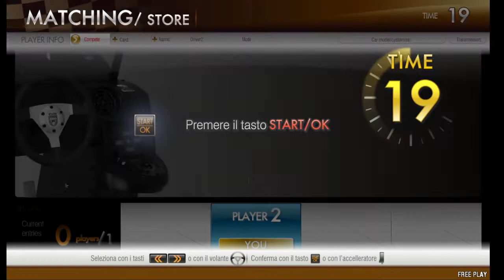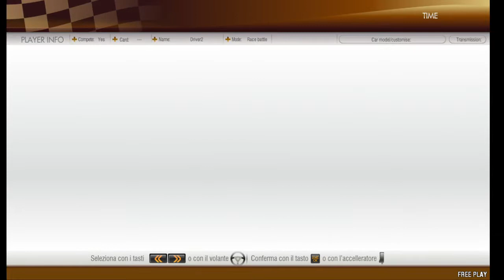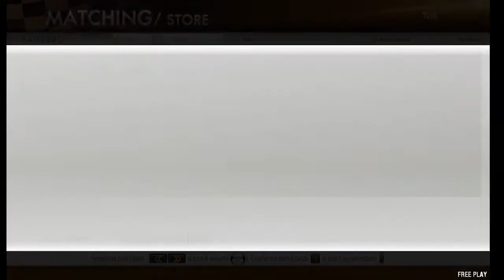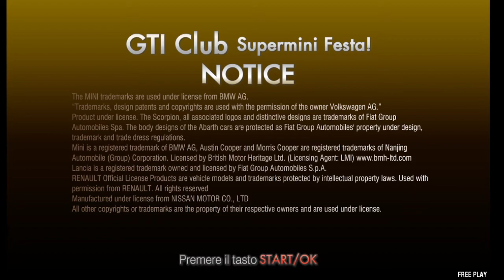Gti Club Supermini Fiesta arcade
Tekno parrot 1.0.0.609